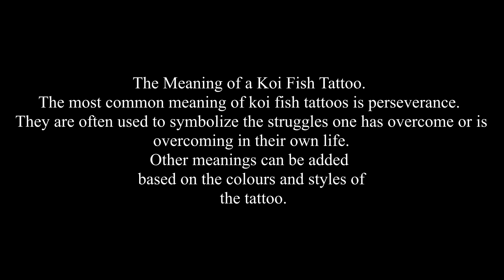Koi tattoo Collection Pinoy Tattoo Artist